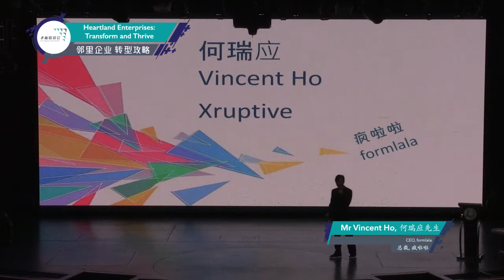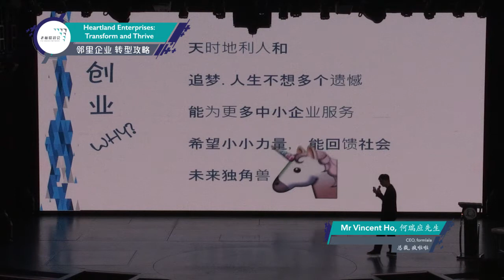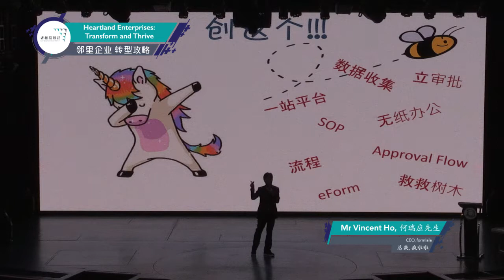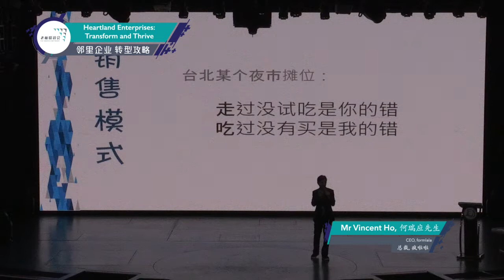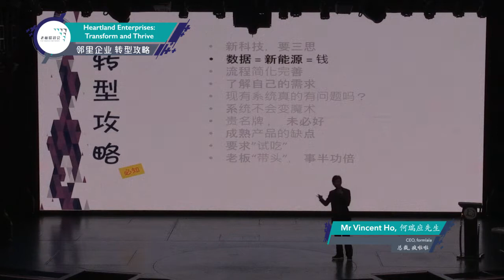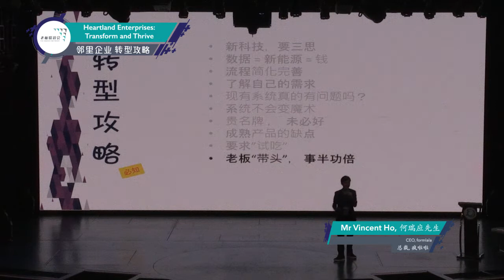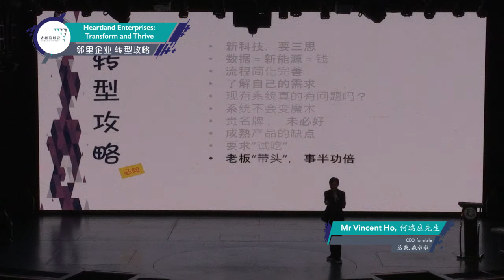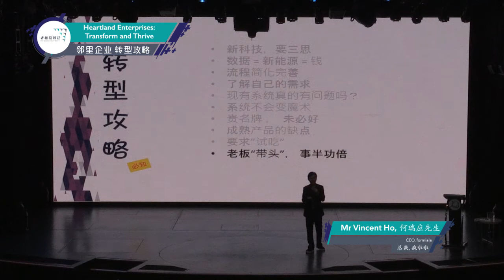邻里企业转型攻略 2019 - 何瑞应先生分享